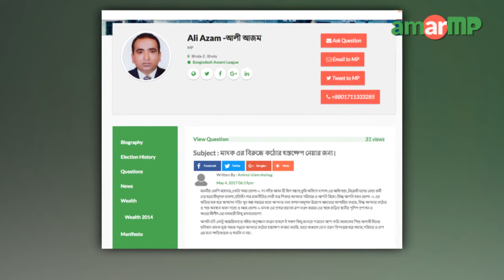Ali Azam MP replied at AmarMP.com regarding Drug Addiction problem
ভোলা ২ আসনের সংসদ সদস্য আলী আজমের কাছে মাদক এর বিরুদ্ধে কঠোর হস্তক্ষেপ নেয়ার আহবান জানিয়েছেন ভোলার এক নাগরিক। আমার এমপি ডট কমের মাধ্যমে এ আহ্বানটি করেন আমিনুল ইসলাম সোহাগ। এক ভিডিও বার্তার মাধ্যমে এমপি আলী আজম এর জবাব দেন। এমপির কাছ থেকে উত্তর সংগ্রহের প্রক্রিয়াটি সমন্বয় করেন আমার এমপি ডট কমের এম্বাসেডর শফিকুল গনি আসিফ।